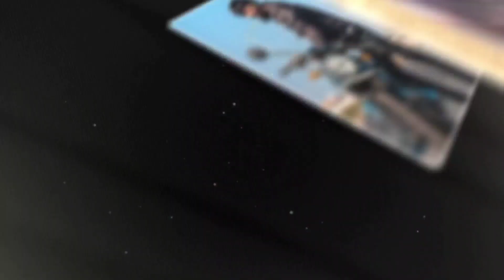Day1 - Ride Begins || Ladhak Ride ah? || 3 State In One Day- TN AP KA |GT650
Long Ride begins with our guys and new stranger brotherhoods and day 1 we will be riding a 700km to reach our destination Chikmagalur which we will be crossing Borders of Tamilnadu, Andra Pradesh , Karnataka.

Talk to me in Instagram - soul_rider95 - 54k Family